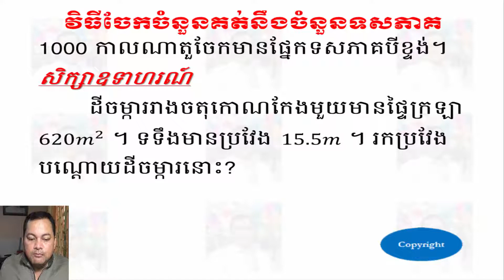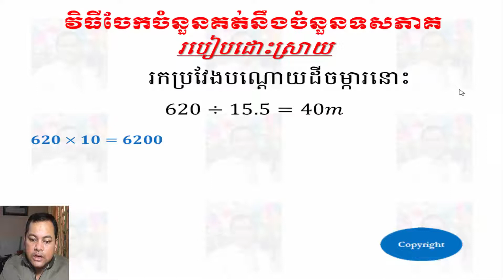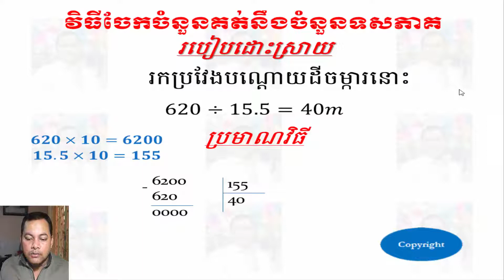វិធីចែកចំនួនគត់នឹងចំនួនទសភាគ - Division Of Whole Number By Decimals